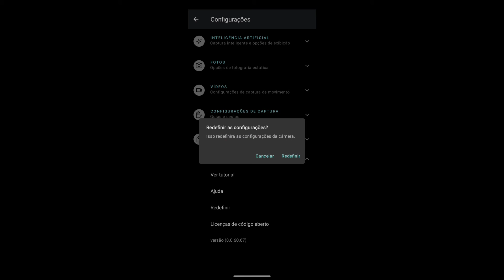VIDEO SAINDO SEM SOM ,MOTO G10 ESTAVA GRAVANDO SEM SOM , RESOLVIDO)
olá pessoal, estava com problema na minha câmera que estava muda, assistem e vejam como eu fiz, derrepente pra vocês tbem dá certo.😊